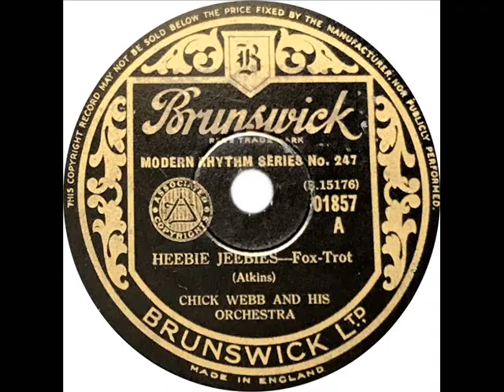Chick Webb - Heebie Jeebies